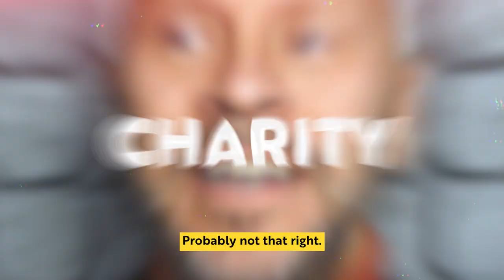THIS Entrepreneur SOLD His COMPANY and GAVE It AWAY: The CD Baby Story with Derek Sivers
In today's episode, Mark engages in a riveting conversation with the incredible Derek Sivers, the founder of CD Baby, an entrepreneur, and a TED speaker known for his unconventional wisdom in the world of business and life. The dialogue kicks off with a thought-provoking discussion about the essence of genuine reactions versus prepared responses in interviews and podcasts.

Derek shares his philosophy of life and its translation into his business ventures. His narratives revolve around the principle of challenging status quos and navigating through life with a zest for learning and understanding. Derek opens up about his experiences and the stories that have shaped his philosophies, offering listeners a deep dive into the mind of a true innovator and thought leader.

Derek takes us on a journey through the creation and evolution of CD Baby, sharing how it became a beacon of hope and platform for independent musicians. The stories from CD Baby’s inception to its growth reveal not just a business strategy, but also Derek’s commitment to providing value to artists, thereby changing the landscape of the music industry. His insights into business, creativity, and personal development are nothing short of enlightening.

 Whether it's discussing the nuances of entrepreneurial strategy, or diving deep into the emotional and logical aspects of decision-making, Derek provides a fresh perspective that is sure to leave you pondering. Don't miss out on this episode full of valuable life lessons, business strategies, and the intriguing stories behind one of the music industry’s most impactful businesses.

Chapters:
00:00:00 Intro
00:06:05 The First Venture Onto The Internet: An Og's Story
00:14:05 Allowing My Child To Lead: Empowering Independence And Growth
00:22:19 Struggling To Balance Priorities
00:29:47 A Journey Of Passion And Change: From Cats To Music To Entrepreneurship
00:33:53 Why I Sold My Company For $22 Million
00:43:54 Reflections On The Liberation Of Financial Wealth
00:46:35 Dreaming Of A Tiny Home In New Zealand
00:53:03 The Importance Of Prioritizing Time With Kids Over Material Possessions And Exploring Identity
00:59:36 Embracing Change: A Love For Moving Houses
01:12:34 Universal Perspectives And Personal Motivations In Podcasting

Key Takeaways:

1. The Importance of Prepared Responses: Derek Sivers emphasizes the value in preparing responses to questions in advance, suggesting that immediate reactions may not always reflect one’s true or best thoughts on a topic. This can be crucial in ensuring that communicated messages are thoughtful and impactful.

2. The Perception of Present Tense on the Internet: Derek points out an interesting observation about the internet - when you communicate something in the present tense, it may be perceived as such even years later by readers or listeners. This highlights the importance of being mindful about how and what we communicate online.

3. Value of Pre-Communication in Conversations: He acknowledges the merit in being sent questions before a conversation or interview. Even though his approach towards this has evolved, he recognizes that pre-communication can often lead to more thoughtful dialogue during the actual conversation.

4. The Evolving Nature of Answers: Derek elucidates that one’s responses can evolve even in a short span of time. An initial answer might change or adapt upon further reflection, highlighting the dynamic nature of thought processes and the potential depth that can emerge from giving oneself time to think.

5. The Fluidity and Evolution of Online Terminology: The conversation lightly touches upon how terms used on online platforms, like ‘tweet’, can become integrated into our vocabulary, and how there can be resistance or adaptation to changing these terms. This highlights a larger theme of how online platforms and their terminologies become embedded in our societal language and culture.